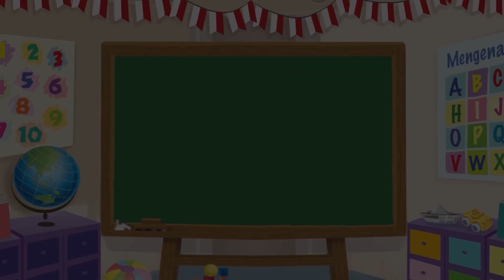Cerita Anak - Hewan-Hewan Usil - Bona and Friends - Kartun Anak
Produser: Lucia Triundari
Assisten Editor: Glent Bonefasio
Video Editor & Videografer: Deborah Indriati S., Akmal Nadhif Predika
Creative Art : Dosma Novalina
Social Media Team: T. Widyantini, Ifrani